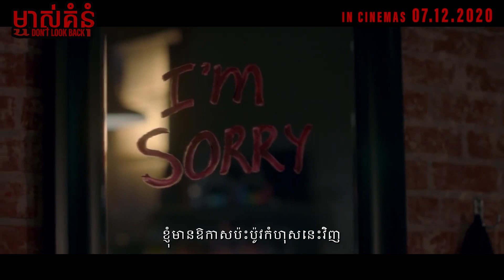ម្ចាស់គំនុំ - Trailer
In Legend Cinemas from December 07, 2020.